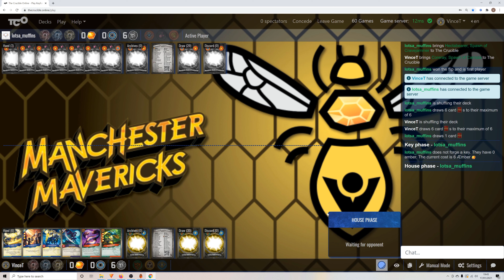Keyforge: UKKF SAS League 1 17/01, Round 2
So there's another Keyforge tournament variant at the moment. Kate from leeds is once again running a tournament, this time on Sundays. The format is a SAS ladder - if you win the SAS cap allowed for your deck goes down, if you lose it goes up. I managed flat even last week so still 69.

First round was versus lotsa_muffins.

I brought:

Coreray is one of my daughter's favourites - SAS 69 absolute CotA rush. 24 amber on cards alone, but condensed on to a small number - it hates Infurnace. Ralisitically, the Epic Quest never happens. The game plan is just rush, rush rush the amber. Took a hit with the B&S nerf, so its own amber control is not as good as at it used to me and is pretty spotty. Likewise Board control is simply hoping they ram themselves into your large creatures whilst you reap like mad!

muffins brought:

Hectabearer, SAS 69 WC Brobnar/Dis/Logos. Well WC Brobnar. Other than that though 3 Edais with a wormhols tech backup was going to make Coreray's keys expensive whilst shovelling away the brobnar - Library would also help there. Flip side is Dis not only has some amber control but also silly Invidius - Nefru - Hecatomb shenanigans to pile on its own amber.